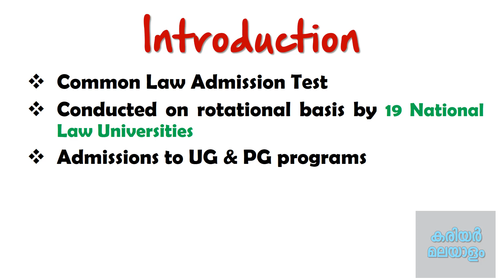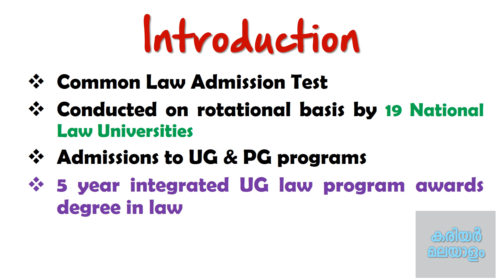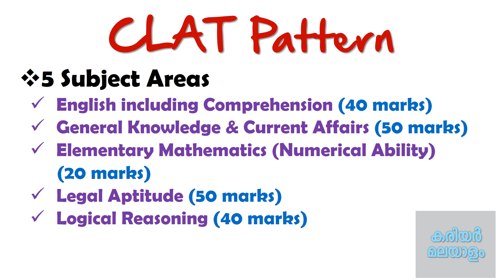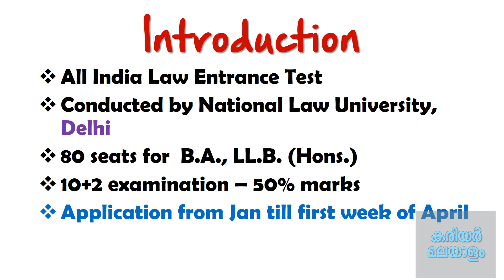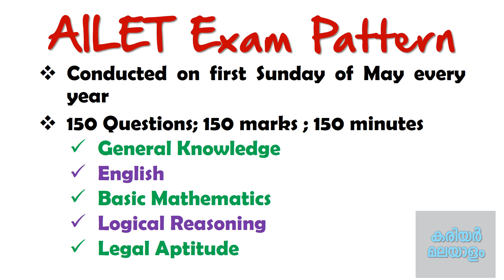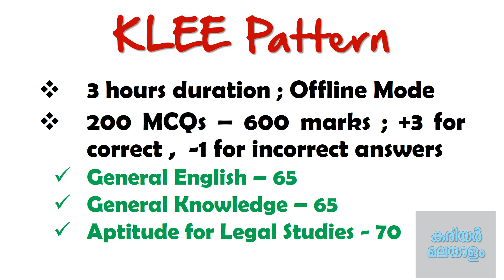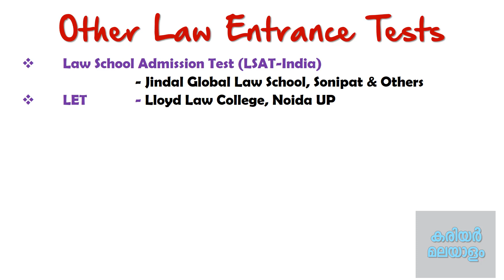LLB Admission after +2 | +2 ന് ശേഷം LLB അഡ്മിഷൻ നേടുന്നതെങ്ങനെ?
ചില സാങ്കേതിക കാരണങ്ങളാൽ "കരിയർ മലയാളം" എന്ന പേരിൽ നിന്ന് ഞങ്ങൾ "സഫെലോർ ലേണിംഗ്" എന്ന പേരിലേക്ക് മാറുകയാണ്!
കരിയർ സംബന്ധമായ കൂടുതൽ വീഡിയോകളുമായി ഞങ്ങൾ കൂടുതൽ സജീവമാകുന്നു.

കരിയർ സംബന്ധമായ ഇത്തരം കൂടുതൽ വീഡിയോകൾക്കായി ഞങ്ങളുടെ ചാനൽ സബ്സ്ക്രൈബ് ചെയ്യുക. വീഡിയോ ഇഷ്ടപ്പെട്ടാൽ ലൈക്ക് ചെയ്യുക, കമന്റ് ചെയ്യുക.

നിങ്ങളുടെ പ്രിയപ്പെട്ടവർക്കും സുഹൃത്തുക്കൾക്കും ഷെയർ ചെയ്യുക.

ആപ്റ്റിറ്റിയൂഡ് പഠിക്കേണ്ടവർ ഞങ്ങളുടെ ഇംഗ്ലീഷ് ചാനൽ ആയ "ഫെമ അക്കാദമി" സബ്സ്ക്രൈബ് ചെയ്യുക.

അപ്പപ്പോൾ വിവരങ്ങൾ ലഭിക്കാൻ ഞങ്ങളുടെ ഫേസ്ബുക്ക് പേജ് ലൈക്ക് ചെയ്യുക!